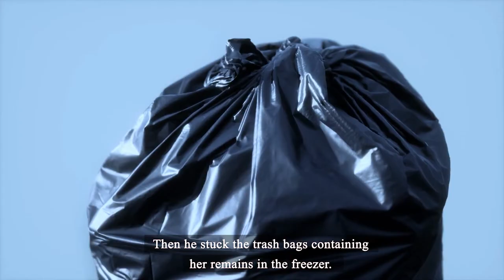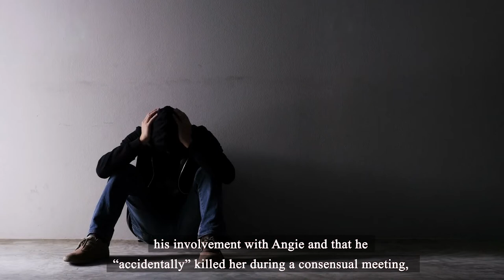This ONLYFANS model’s BODY was kept in a FREEZER for 2 months (Charlotte Angie)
In this video, we tell the story of Charlotte Angie. We are going to tell you who this woman was and what happened to her. Carol Maltesi, better known as Charlotte Angie, was a 26-year-old Onlyfans model who was murdered by her boyfriend, Davide Fontana. This video is about Charlotte Angie's case.

About True Crime Stories
🎬 Videos about true crime, real crime stories & more
🎨 Written, voiced and produced by True Crime Stories